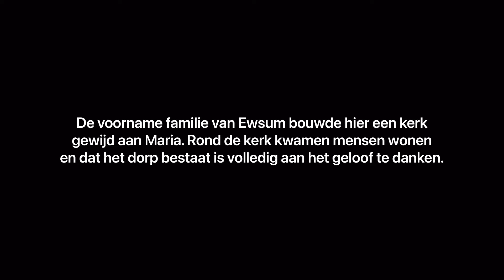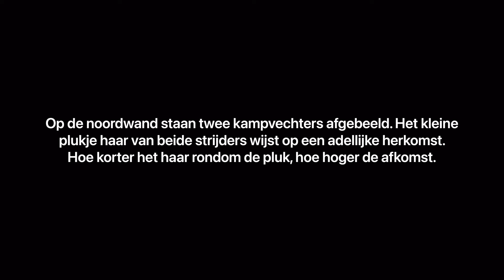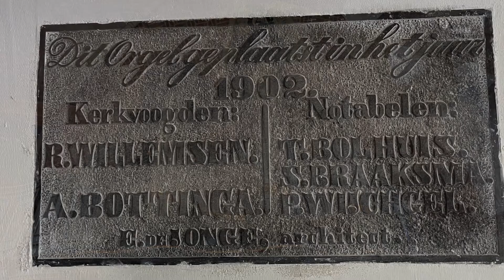Mariakerk - Westerwijtwerd 2022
Westerwijtwerd wordt in een kloosterlijst uit begin 10e eeuw genoemd als "Widuvurd''. De naam verbastert later in Wietwerd en uiteindelijk Westerwijtwerd. De voorname familie van Ewsum bouwde hier een kerk gewijd aan Maria. Rond de kerk kwamen mensen wonen en dat het dorp bestaat is volledig aan het geloof te danken. In het sfeervolle interieur van de kerk zijn verschillende muurschilderingen te bewonderen. Op de noordwand staan twee kampvechters afgebeeld. Het kleine plukje haar van beide strijders wijst op een adellijke herkomst. Hoe korter het haar rondom de pluk, hoe hoger de afkomst.
In de kerk van Westerwijtwerd is een schijnfront aanwezig in de stijl van Van Oeckelen. Een pijporgel heeft er nooit gestaan. Het front is in 1902 geplaatst.

(Bron: Stichting Oude Groninger Kerken)

Ik heb deze kerk bezocht in juni 2022.